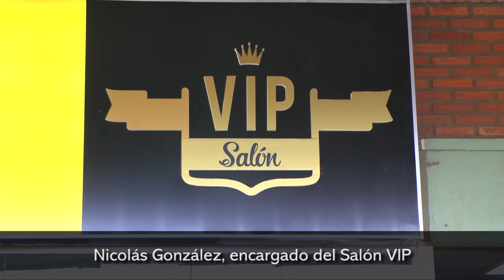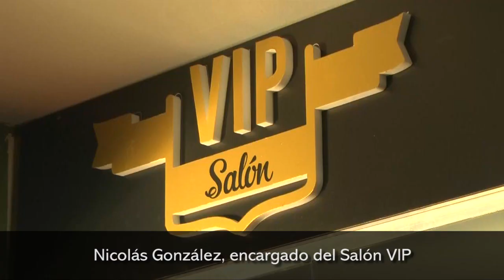Salón VIP de Crucero del Norte